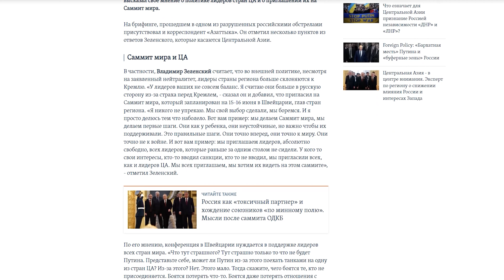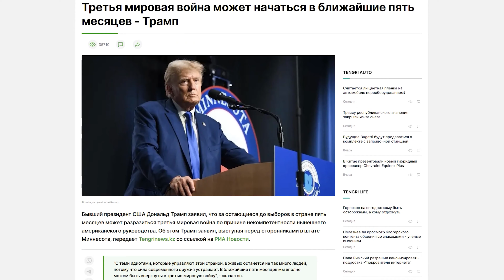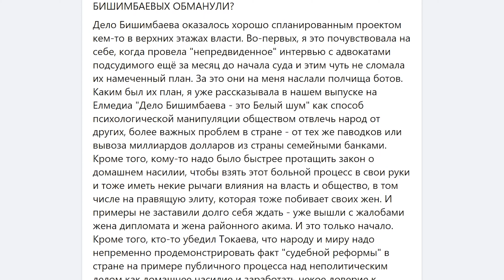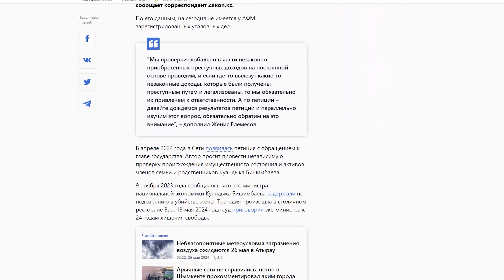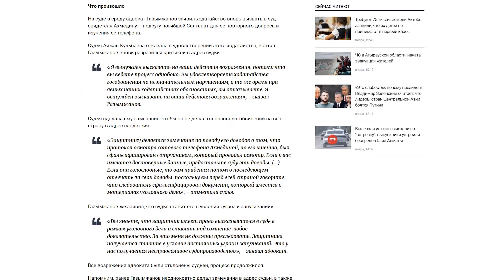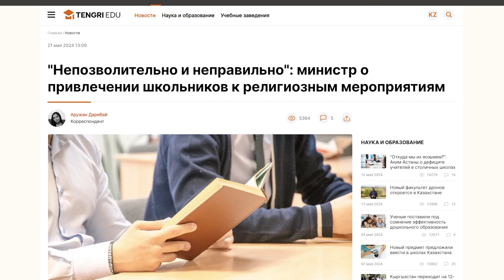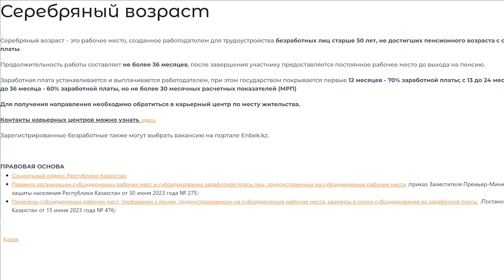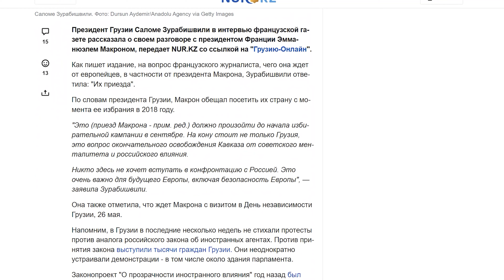Кто обманул семью БИШИМБАЕВЫХ? ЗЕЛЕНСКИЙ о Казахстане. ХИДЖАБЫ разрешили или нет?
- В чем Зеленский обвиняет страны Центральной Азии?
- Кто обманул семью Бишимбаевых?
- Почему ущемляют права людей в возрасте?
- А также разрешат ли религиозные лекции и хиджабы в казахстанских школах?

Обсудим сегодня в ИТОГАХ НЕДЕЛИ!

00:00 Начало
00:38 Зеленский: лидеры стран боятся Путина
06:58 Многовекторная политика Токаева
10:35 Бишимбаевых обманули?
12:28 Показательная порка?
13:07 Айтбек: АФМ, проверьте активы!
19:34 Айтбек о продаже ресторана «Бау»
20:00 Суд над Бишимбаевым
20:59 Убийство мальчика
22:35 В Уральске женщина просит оправдать насильников её дочери
24:05 Религия и школа строго разделены!
28:23 В РК узаконена возрастная дискриминация
31:27 Киев не готов воевать до «последнего украинца»
33:34 Зурабишвили: «Макрон, мы вас ждём!»
36:04 Завершение